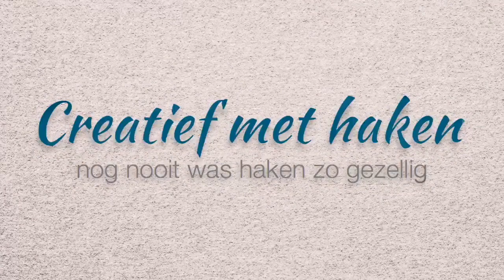Zomertruitje Maira 2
Zomer/voorjaarstruitje Maïra wordt gehaakt in Muffin 100% katoen kleur linnen,  ongeveer 2 bollen 280 gr/ 900 mtr.

Een project van Creatief met haken, de online haak-en breiclub waar Crea-VIPMembers in een besloten Ledenomgeving kunnen genieten van overvolle patronenbibliotheken, stekenbibliotheken, cursussen enz. Crea-VIPMembers krijgen ook nog eens 10% korting op al onze garens!